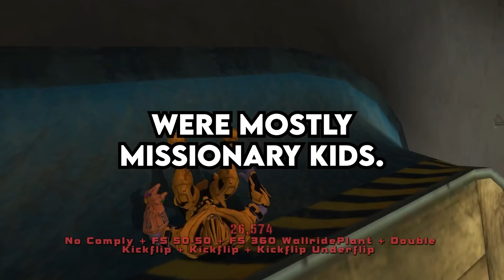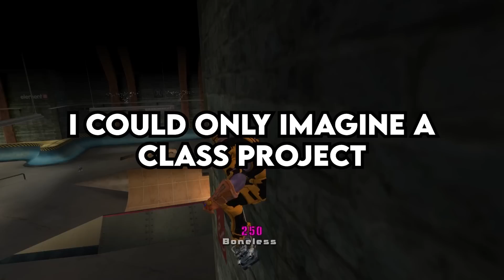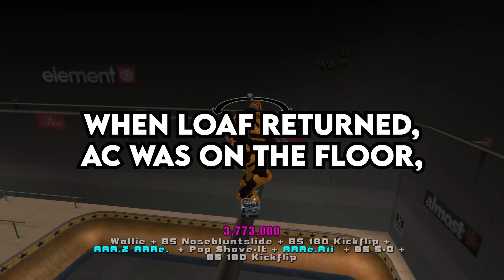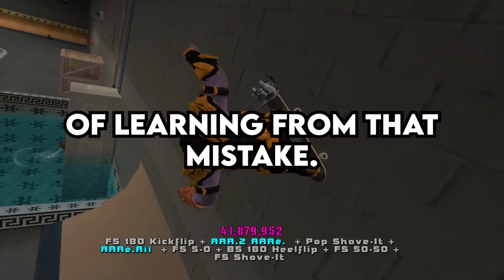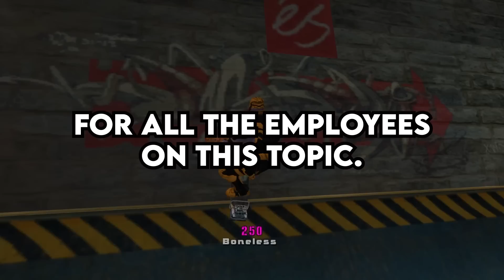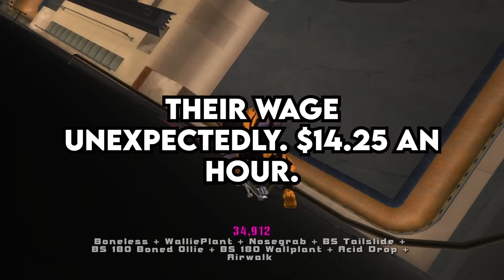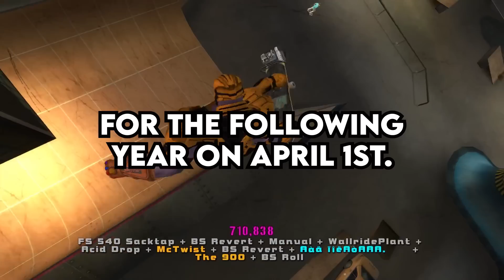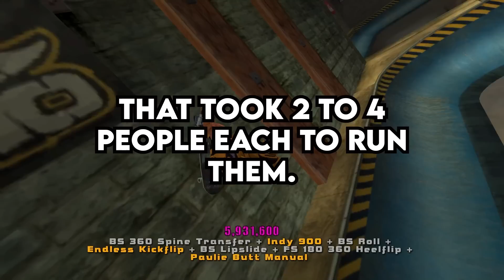My Teacher FAILS ME cuz I OUTSMARTED his Test... so I Ruin His Life - Reddit Podcast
0:00 Are We the Jerk for Going to the Dean of Our University when Our Teacher Tried to Fail Us after we outsmarted his test?
5:11 My CLUELESS Coworker Almost Kills People By Not Listening to My Commands.
10:16 My manager made me tip out another server 20% of my tips and I want to know if I'm being unreasonable.
18:06 Policy change causes compliance